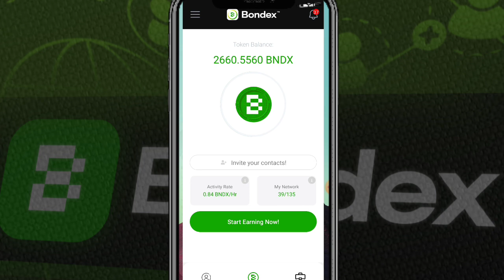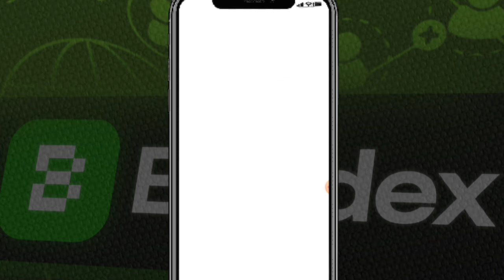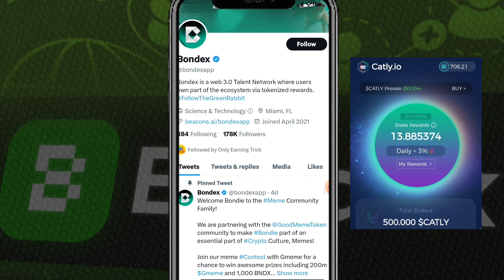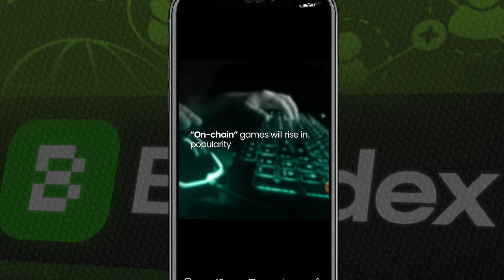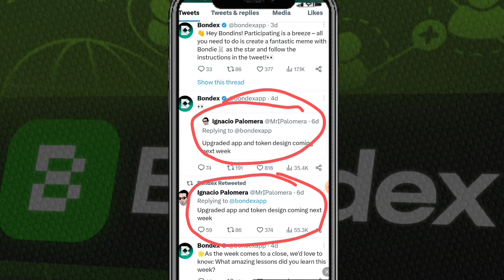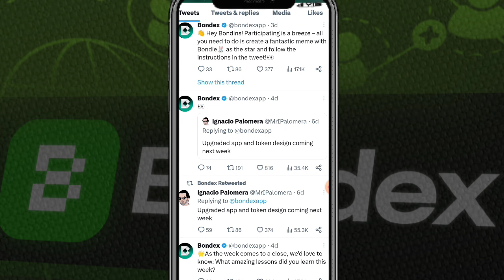Bondex origin new update || BNDX New Update today || Good News Bondex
Hey Guys Today We Will Discuss On BNDX New Update so This is important update for Bondie's

Bondex origin today update
Bondex origin price update today
Bondex origin KYC update today
Bondex origin
Bondex new update today

Suggestions 🔥

Pi Network
pi network
pi network
pi coin
bondex origin price
bondex origin
bondex
core price
1 core dao price is 1 ethereum
Techni Chanda
alpha network
 alpha coin
alfa network